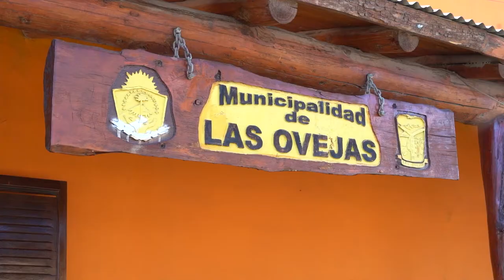Entrevista | Raúl Aranda | Cruce de Miradas 1º Encuentro Regional "Conociendo Nuestra Historia"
Raúl Aranda es Profesor en Danzas Nativas y Folklore y Master Universitario en Animación Sociocultural y Educación Social por la Universidad de Sevilla. Posee una vasta trayectoria como docente e investigador en diversas temáticas del folclore y la historia del Neuquén vinculadas a las artes populares, la identidad, las fronteras y las regiones. Ha sido becario de la Organización de Estados Americanos (OEA) y del Fondo Nacional de las Artes, socio fundador y ex presidente del Centro de Estudios Folclóricos de Neuquén. Desde la década de 1980 realiza tareas de recopilación, ordenamiento, investigación y difusión del cancionero de las cantoras del norte neuquino, siendo un referente ineludible en la temática.